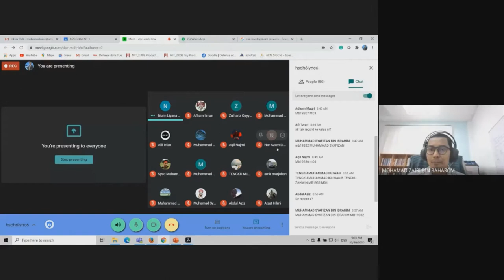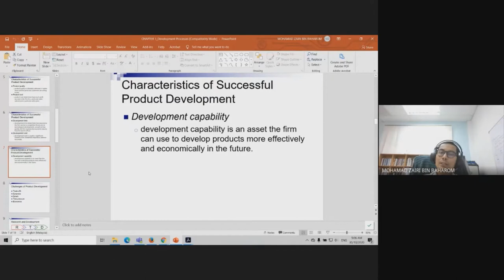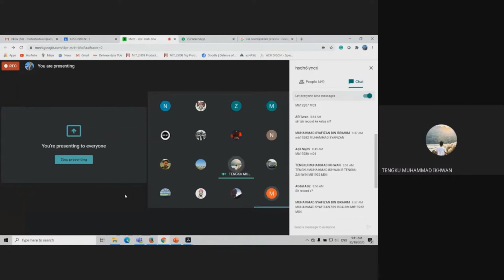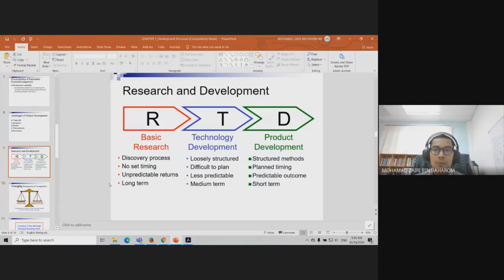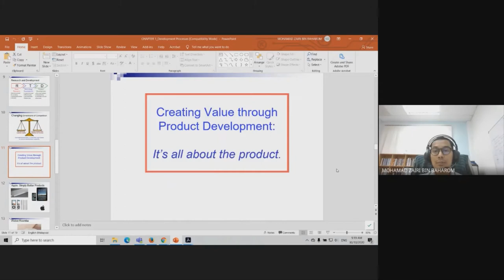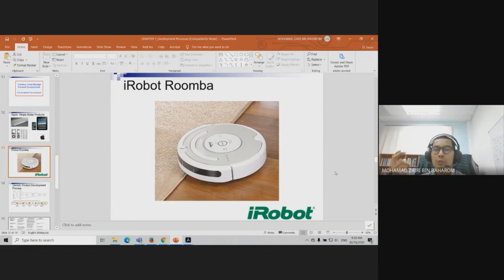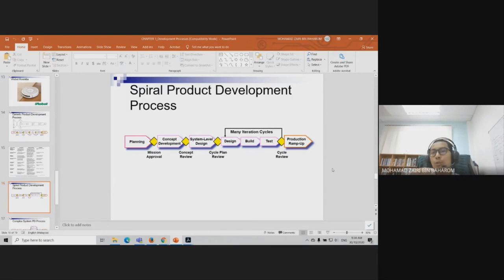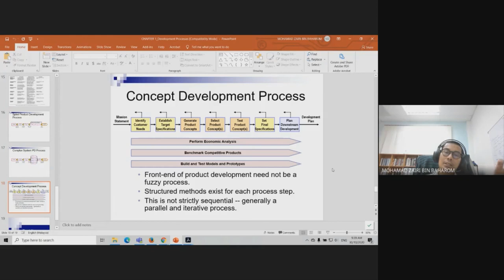Industrial Design: Development Processes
DMM2632 Industrial Design lecture. Topic: Development Processes.